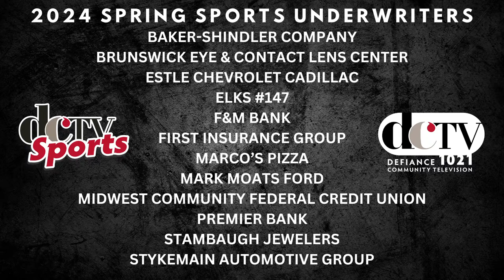Defiance Bulldogs v St. Mary's Roughriders | High School Softball | Defiance Community TV Sports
Defiance vs Ayersville Boys Tennis | Defiance Community TV Sports